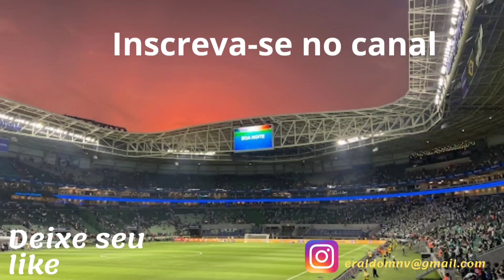Diretoria soberba, mau planejamento e eliminação @saopaulofc @INSTAVERDETV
Falta de planejamento ou soberba da diretoria, São Paulo joga melhor e Palmeiras demonstra queda de rendimento nos últimos jogos